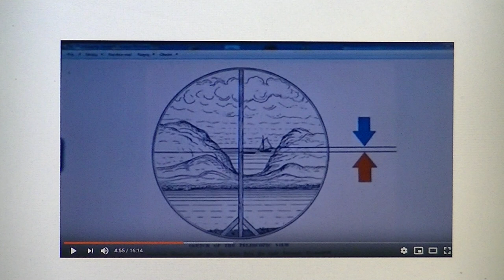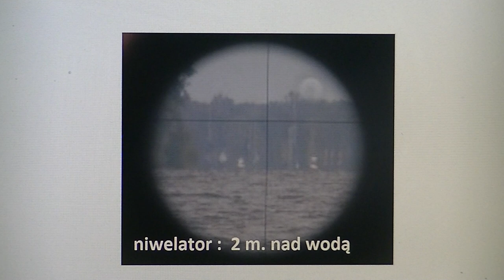Problemy heliocentryków i płaskoziemców cz. 3/3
Film kończący serię komentarzy do krótkiej nowoczesnej historii w internecie od 2013 . Pokazany jest przykład w jaki sposób walczono z niebocentryzmem przez te lata, aby za wszelką cenę wstrzymać zainteresowanie niebocentryzmem. Wychodzi z tego niesamowity wniosek : ludzi się ma za idiotów , dlatego bezduszne jednostki wiedząc że ludziom będzie bardzo trudno zauważyć nieścisłości albo wręcz jawne przekręty, robiły zdjęcia z niwelatora, aby starać sie przez przekręt dowodowy "obalić" niebocentryzm. Działa tu zasada: niewazne co robią, ale najwazniejsze czego oni ...nie robią , to samo z mówieniem.Znalazło tu miejsce wyjaśnienie przekretu z tak zwanego zdjęcia z niwelatora, które miało by udowadniać że żyjemy na kuli i zostało ono wykorzystane w internetowej propagandzie antyniebocentrycznej. Jest to jeden z elementów, na którym opierała się internetowa propaganda antyniebocentryczna. Mamy kolejny wniosek: mimo upływu 122 lat od doswiadczenia geodezyjnego z 1897 , ten geodezyjny dowód niebocentryzmu jest nie do podważenia, Grafiki użyte z filmu od 20 tej minuty, oraz mojego bloga